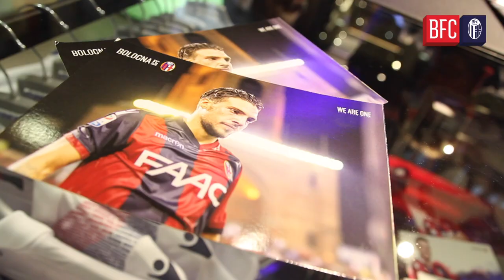Simone Verdi in visita al Macron|BFC Store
I tifosi rossoblù incontrano Simone Verdi allo store di Galleria Cavour.